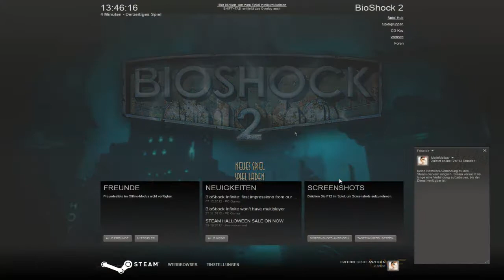Let's Play BioShock 2 [#01]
BioShock 2